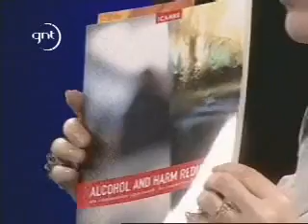Drogas: política de redução de danos (Parte 4 de 5)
Entrevistada por Marília Gabriela (GNT, 12/12/2004), a psicóloga Mônica Gorgulho - presidente da IHRA (International Harm Reduction Association) - afirma que jamais existirá sociedade sem drogas e defende o consumo consciente de substâncias lícitas e ilícitas.